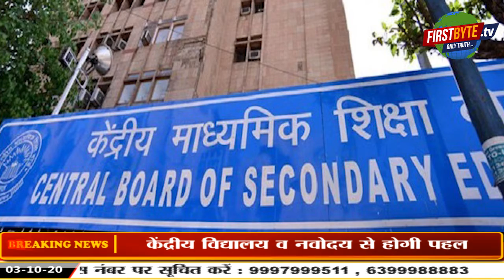15 अक्टूबर के बाद स्कूल खोले जाने की तैयारी तेज, अभिभावक आशंकित ।।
15 अक्टूबर के बाद स्कूल खोले जाने की तैयारी तेज, अभिभावक आशंकित ।।